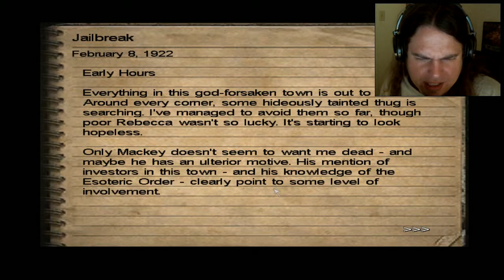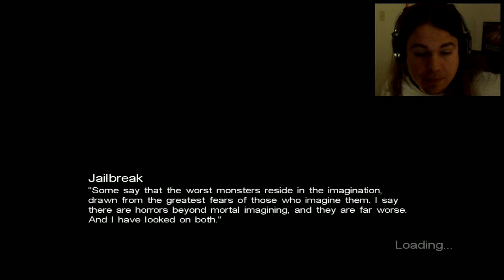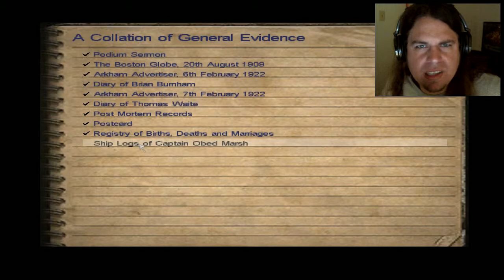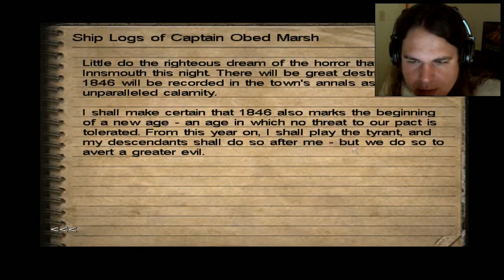Call Of Cthulhu: Dark Corners Of The Earth | Let's Play Ep.8 | Jailbreak! [Wretch Plays]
Let's play Call Of Cthulhu: Dark Corners Of The Earth!  Jack tackles his fear of heights to get to the jail and finally gets his first weapon for a little payback against the tainted townsfolk.